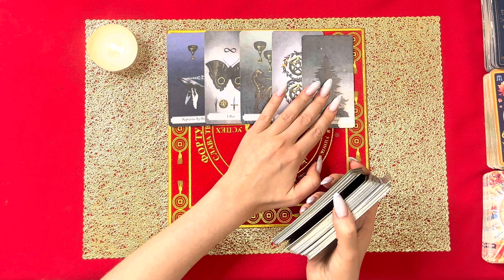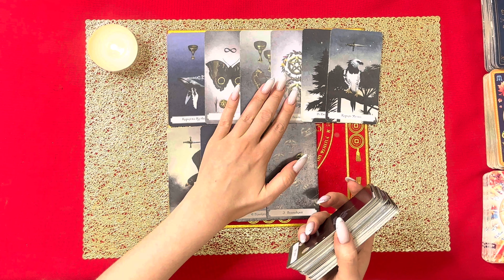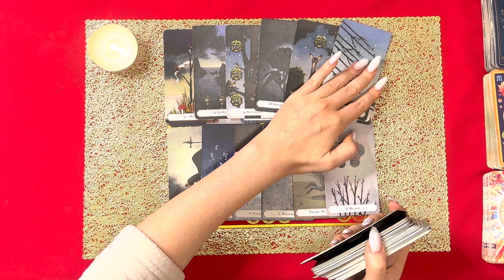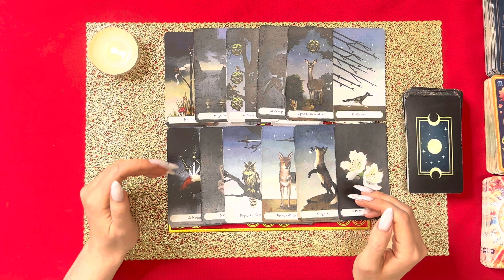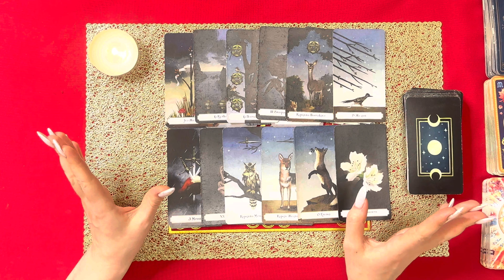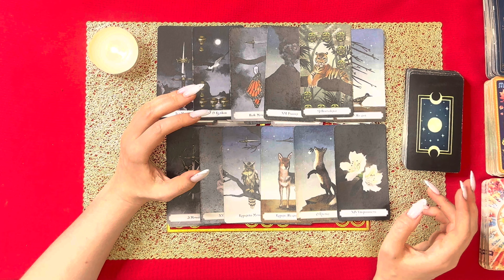Твоё будущее в опасности! Что нужно сделать??? [Истина ТаРО для мужчин]